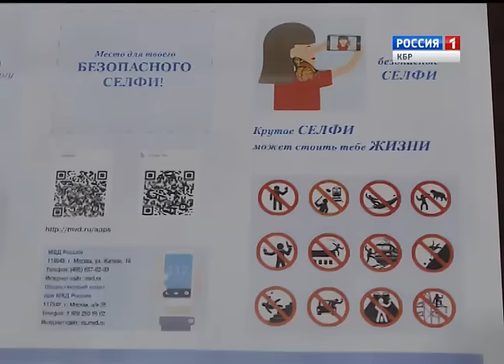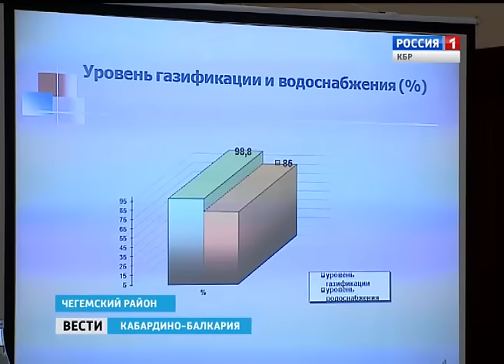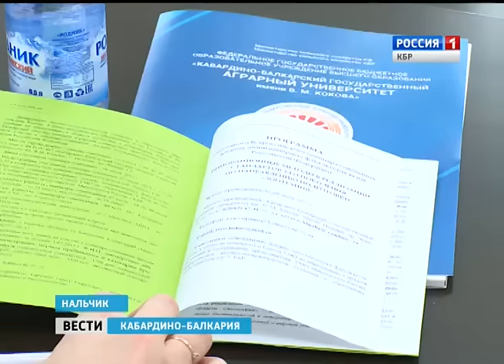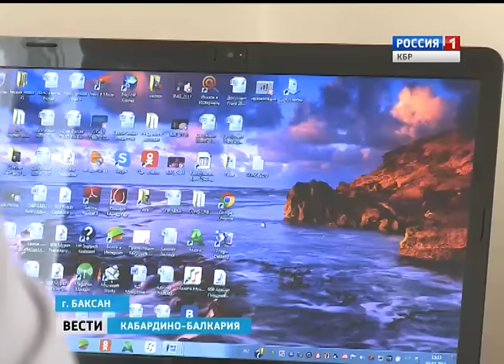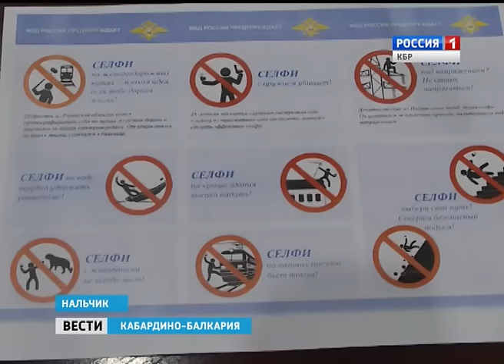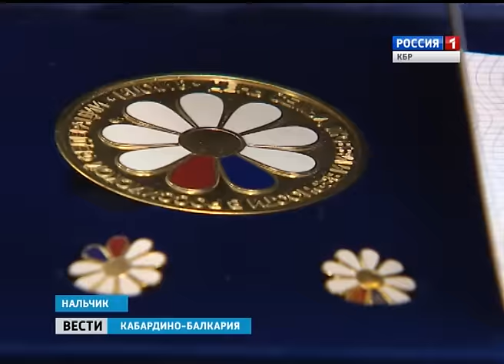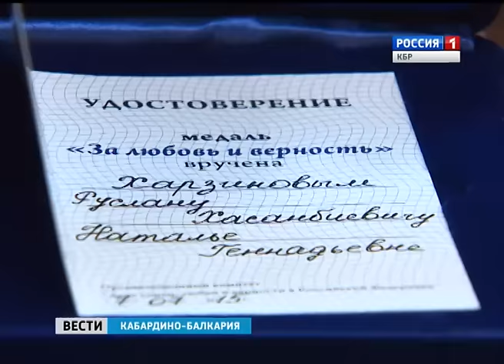Вести КБР (07.07.2015. 19:35)